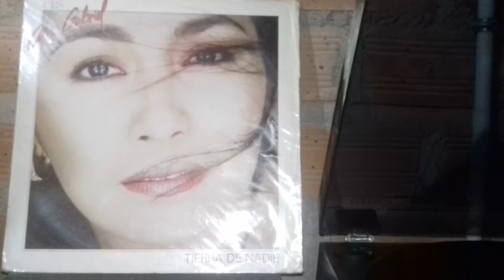simplemente amigos ana gabriel vinilo